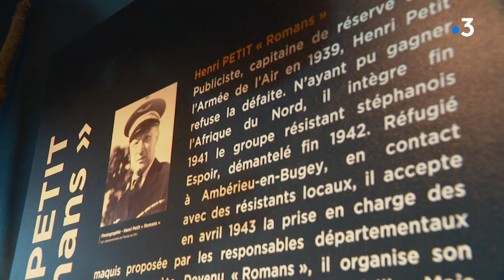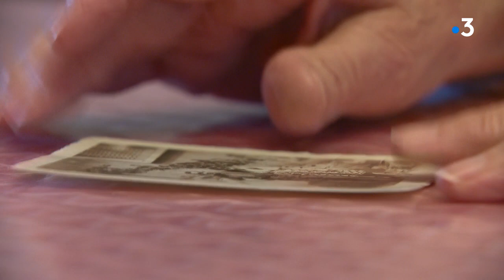Il y a 80 ans, les maquisards défilaient dans les rues d'Oyonnax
Le 11 novembre 1943, 130 hommes descendaient du maquis pour défiler dans les rues d'Oyonnax (Ain), alors que les Allemands étaient à deux pas. Un acte courageux dont le but était de rendre crédible la Résistance. Un film avait été tourné, il vient d'être restauré par le Département de l'Ain à l'occasion des 80 ans de l'événement. Reportage Franck Grassaud et Marie Redortier.

Retrouvez-nous sur :
Notre site web